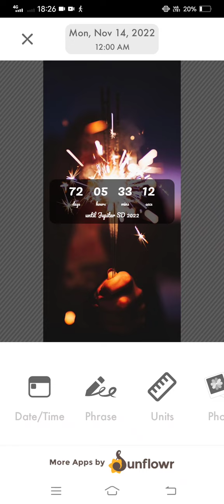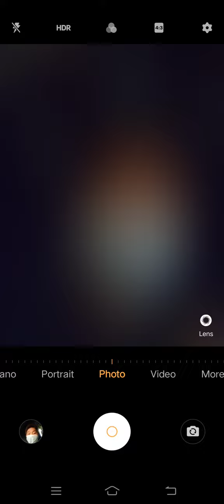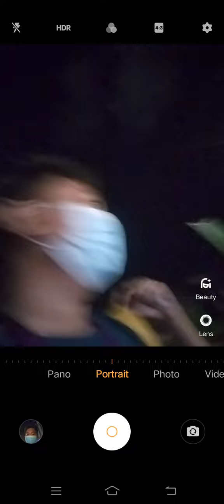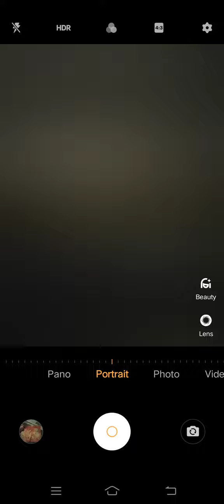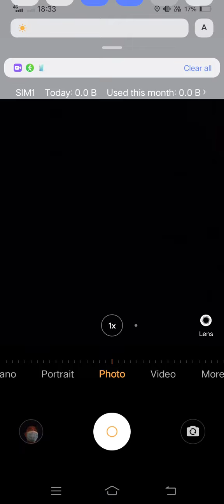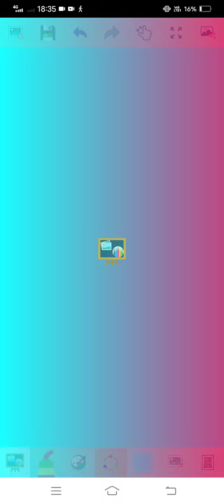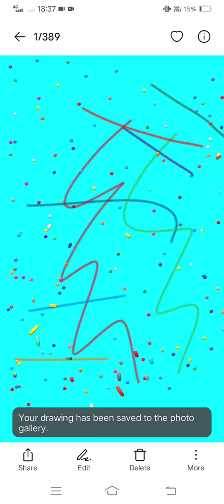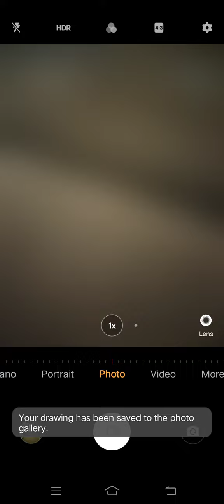Marvin Rey — Samson Moments — Vlog 12,732